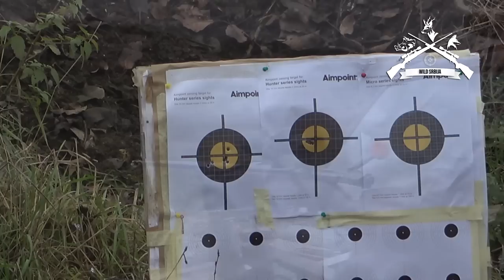Aimpint H2/Hunter + EAW |Aimpoint S1 + BELOM Kugle Aimpint H2 | S1 and BELOM Slugs | E153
U ovonedeljnoj epizodi fokus na opremi koju koristimo. Uparili smo Aimpoint H2 sa Sauerom uz pomoć EAW montaže, takodje i Aimpoint Hunter sa Zastavom!

Pored toga na testu su se nasle belom kugle koje su se pokazale fantasticno u kombinaciji sa Aimpoint S1 tačkama!

Sve u svemu jedno odlično iskustvo, uskoro više o BELOM municiji i njenim karakteristikama.

Do sledeće epizode. Dobar pogled.